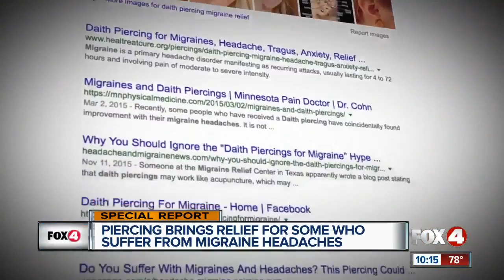Using a piercing to get rid of migraine pain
People suffering from migraines are turning to a special piercing to get rid of the pain